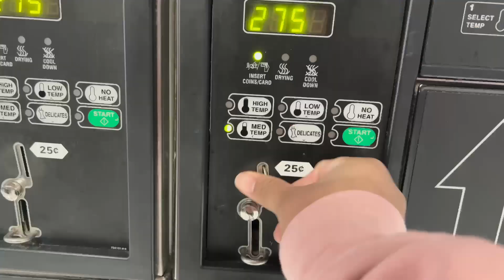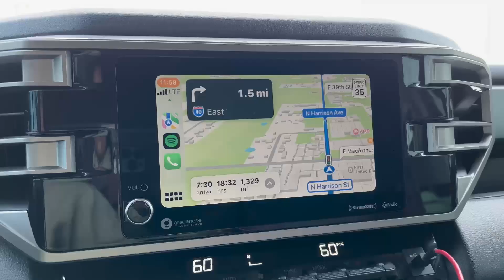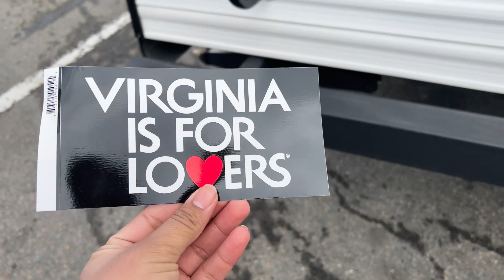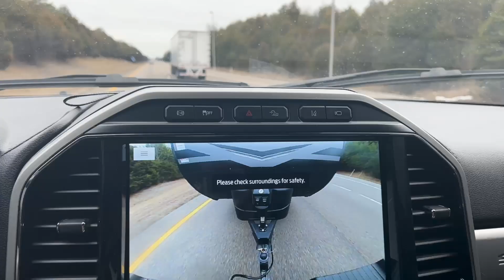TRAVEL VLOG| LEAVING OKLAHOMA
Hey Guys,
You read the title right...we left Oklahoma and made our way to Virginia. Like I mentioned in the video the first RV park owners didn't answer our text or phone calls even though we confirmed our arrival but maybe it was a blessing in disguise because the area didn't seem safe and the RV park was super packed! I hope y'all enjoy the video!
Music info:
Title: Love Rain by Thomas Gresen